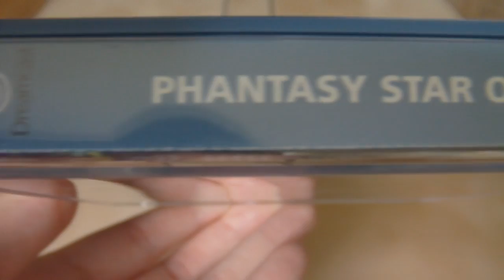Phantasy Star Online [DC]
Ein so geniales Spiel...es fesselt mich bis heute...über Stunden und Stunden!
Kann ich einfach nur empfehlen!

Enthält noch eine Sonic Adventure Demo ^-^